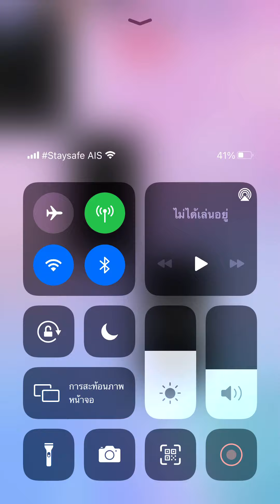Piano tiles 2 - Etude Op. 10 No. 3 (2808) thumb no revive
Chopin song (Tristee Etude)